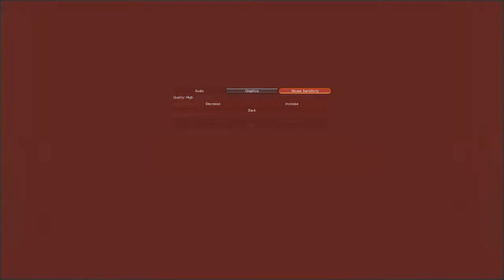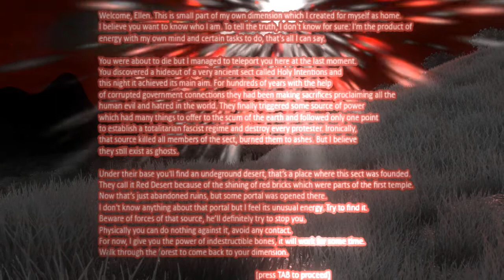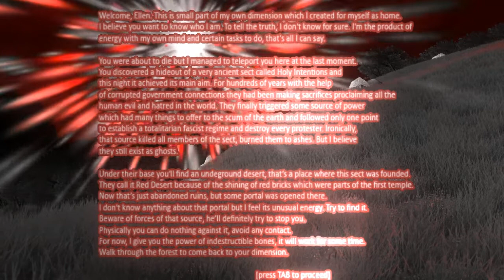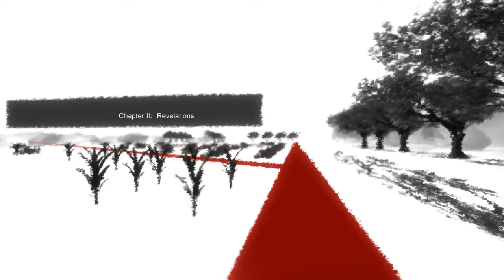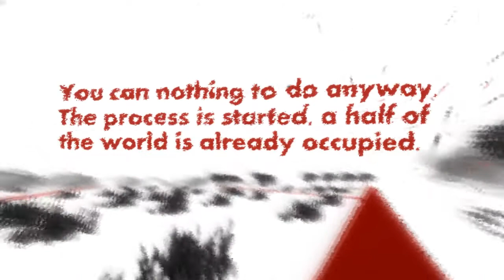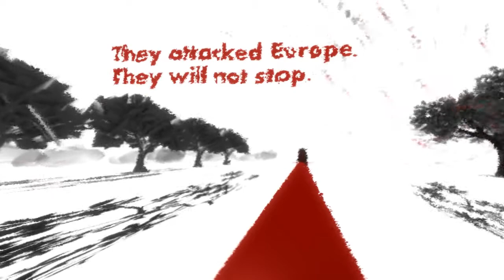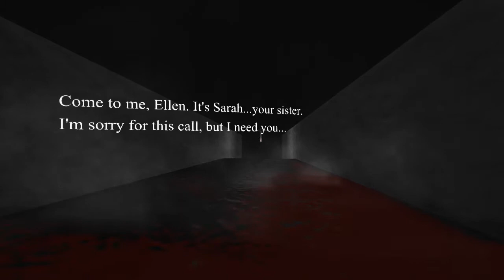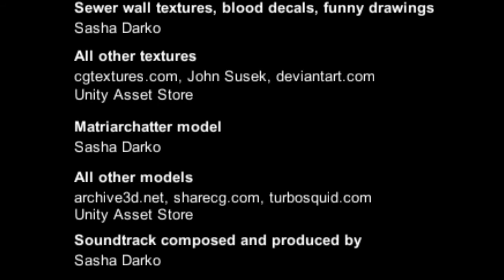Sacred Line - Monsteraugen und Gruseligkeiten - #1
Woah, was für Monster und Mutanten waren das... :(
Es war echt an einigen Ecken und Kanten geheimnisvoll...
Ansonsten war doch dieses Spiel echt flockig! :)
Es war definitiv mal das "etwas andere Gruselspiel"!
Aber ganz ehrlich, ich hab hier die Story null gepeilt (Ich weiss, ich bin nicht der hellste!)... o.O
Hat jemand Ansätze dazu?
Mir hats trotz Unwissenheit über die Story sehr gefallen! :D
Sacred Line - Let's Play 2013 / Revo-Gaming